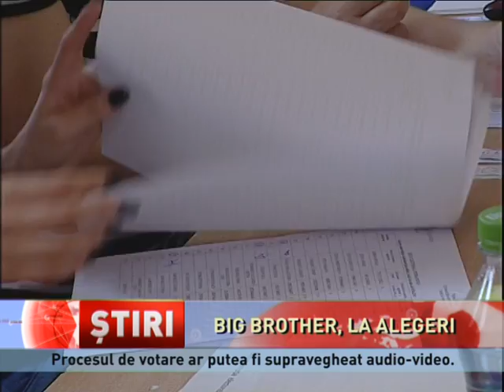Procesul de votare din 11 decembrie ar putea fi supravegheat audio-video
Se apropie alegerile parlamentare iar guvernanții iau măsuri de siguranță! Pentru scrutinul din 11 decembrie, procesul de votare ar putea fi supravegheat audio-video, se arată în proiectul Hotărârii de Guvern privind stabilirea măsurilor tehnice necesare bunei organizări și desfășurări a alegerilor pentru Senat și Camera Deputaților din anul 2016.